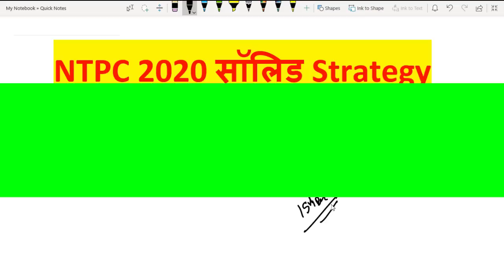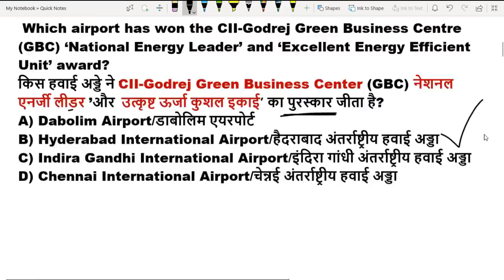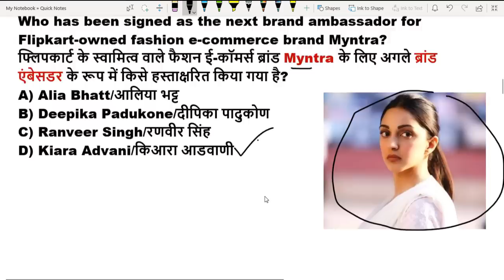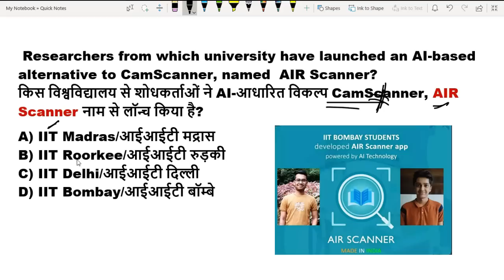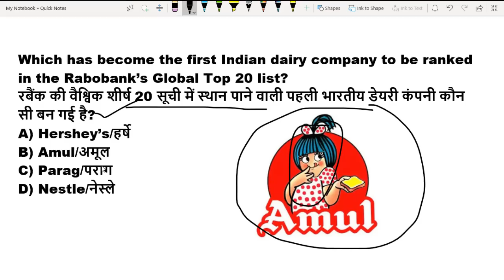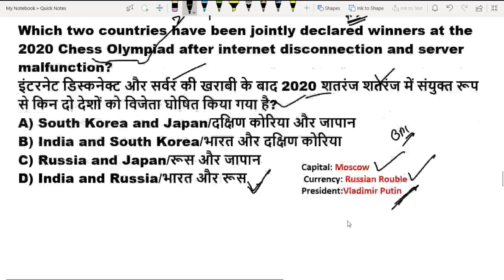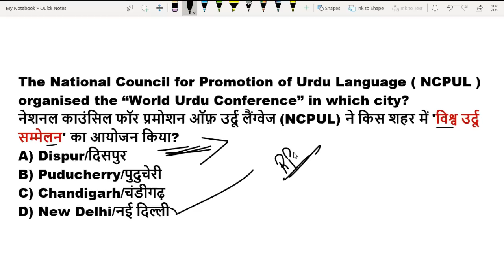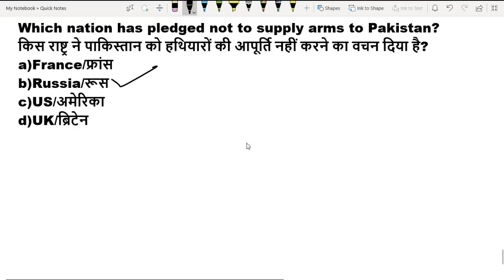6th September 2020 Current Affairs in Hindi | Daily Current Affairs 2020 | Current Affairs 2020 PDF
✸✸✸✸✸✸✸✸✸✸✸ Class Time  ✸✸✸✸✸✸✸✸

GS TOP 40 QUESTION : 4.00 PM

MATH CLASS (Crash Course ) :6.00 PM

Thnank You